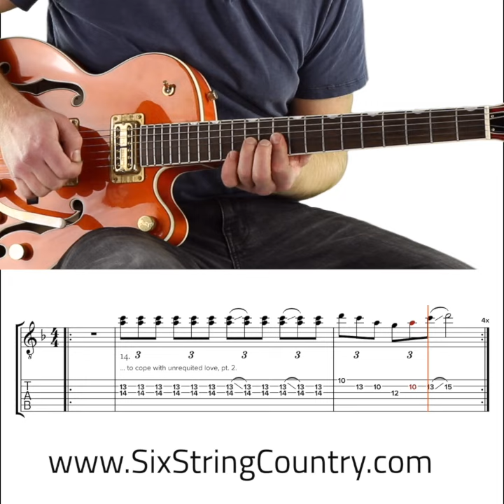The Only OTHER Riff You'll Ever Need To Cope With Unrequited Love (Layla Style Blues Riff)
Some guys would give you just one riff to deal with unrequited love.  Not this guy.  TWO riffs.  This is another quick-hitter in the style of the acoustic version of Layla by Eric Clapton.